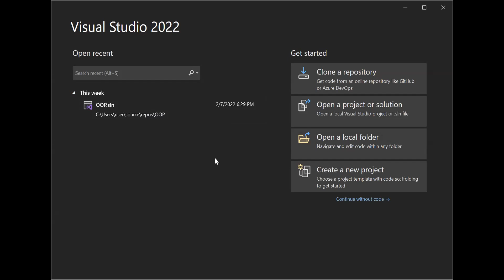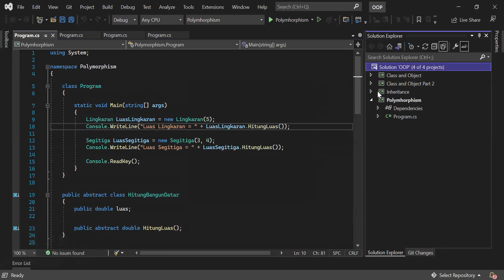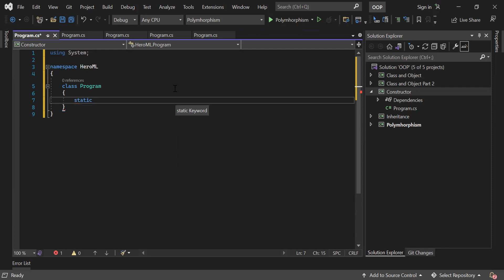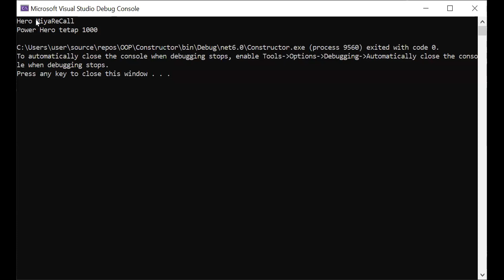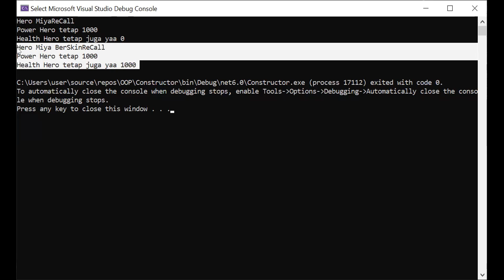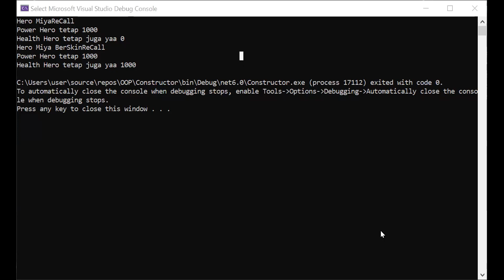Single Constructor dan Secondary Constructor di C# [Konsep OOP]